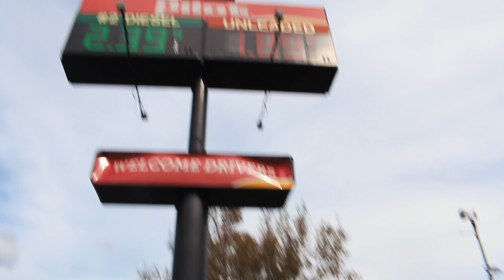Moving to Mobile Alabama | The Top Cities around Mobile, Alabama - Saraland, Semmes, Prichard...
Moving to Mobile Alabama and the Top Cities around Mobile, Alabama.
Satsuma Alabama,
Saraland, Alabama, Chickasaw, Alabama,
Prichard, Alabama,
Semmes,Alabama. These 5 cities/towns are what I share in this video.
I've lived in Mobile Alabama my whole life. There are definitely some pros and cons to living in Mobile Alabama. In this video I fill you in on all of those things so you can be better prepared and gain some excitement before your move to Mobile Alabama.

📲 We have so many people contacting us who are moving here to Mobile Alabama and we ABSOLUTELY love it! Honestly, if you are moving or relocating here to Mobile we can make that transition so much easier!

Reach out Days/Nights/Weekends or whenever you want, we never stop working for you!!

Jeff Jones
Keller Williams Mobile